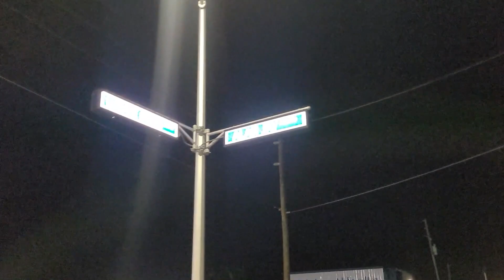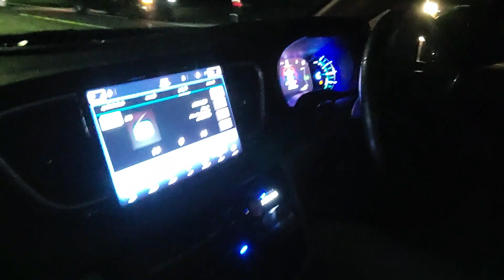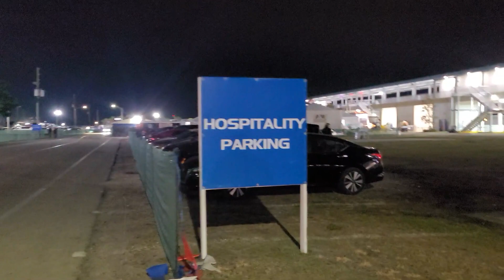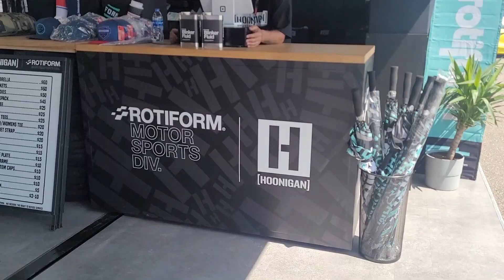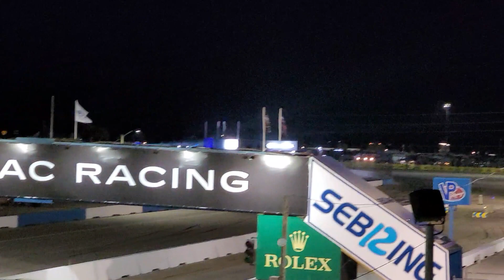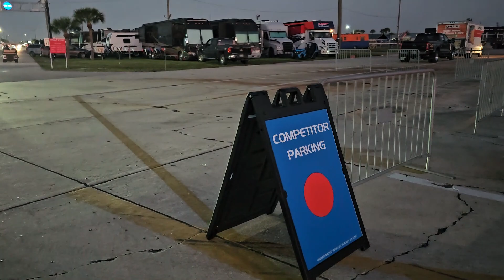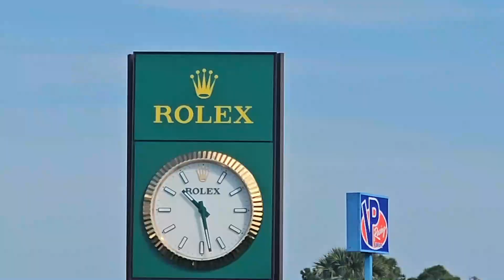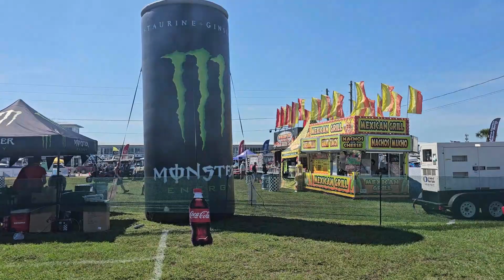Sebring 12 hr Adevntures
Join me in my adventures of the 12 hrs of Sebring 2023 & 2024, such an iconic event with amazing people